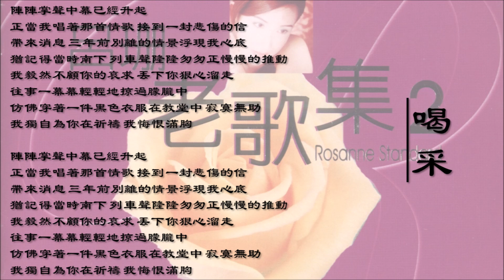【吕珊 Rosanne Lui】喝采 国语